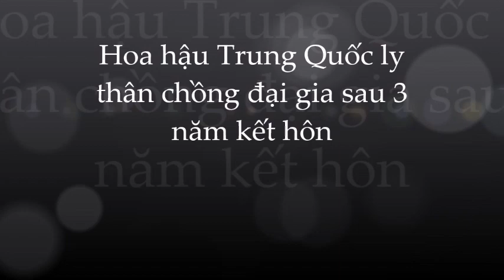🌺Bị chồng đại gia ghẻ lạnh; không chịu có con Cẩu Vân Tuệ đau đớn xách vali ra khỏi nhà